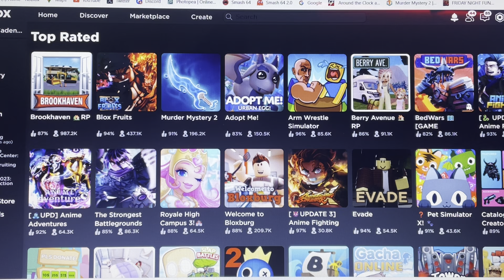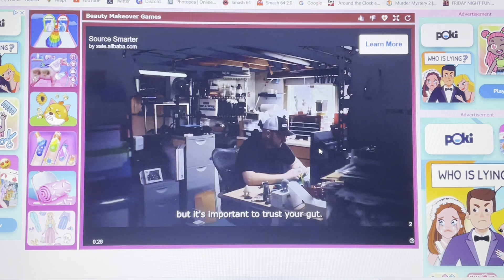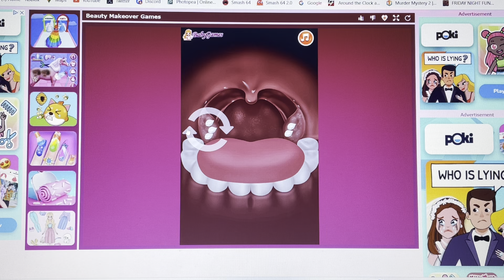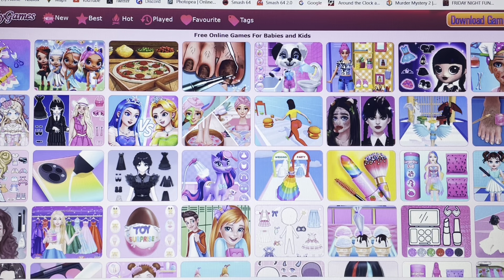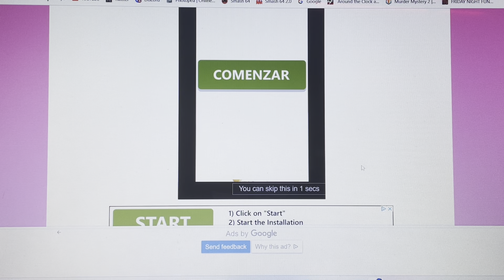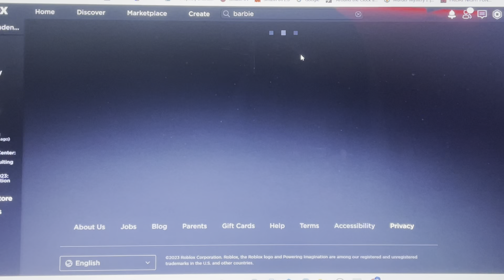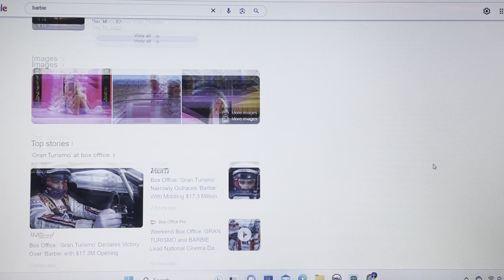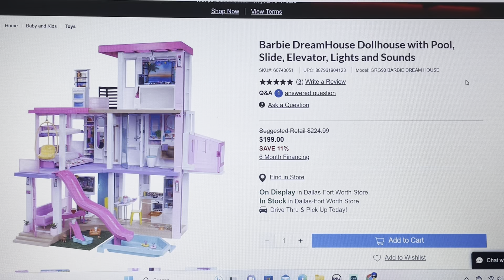SINCE THE MOVIE CAME OUT… (Barbie Makeover Games)